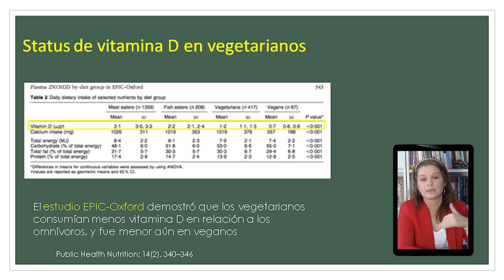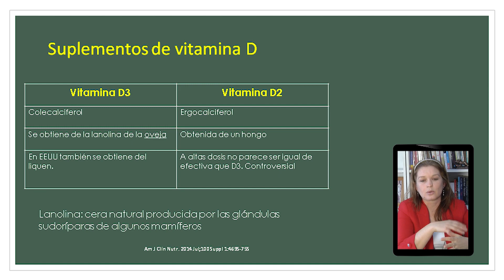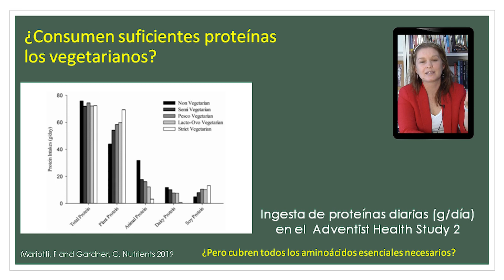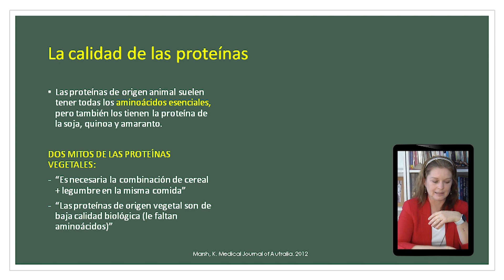8 Status de vitamina D en vegetarianos | Manejo clínico del paciente vegetariano-vegano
Presentación del Módulo de Manejo clínico del paciente vegetariano-vegano por la Dra. Maria Pilar Cean

3 Efectos de la alimentación vegana VS alimentación recomendada por la AHA en pacientes con enfermedad coronaria